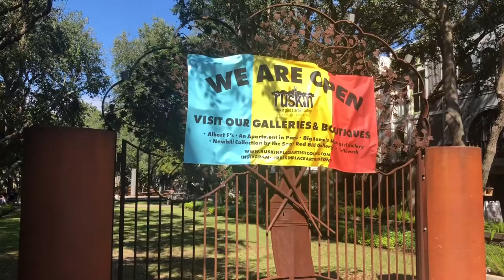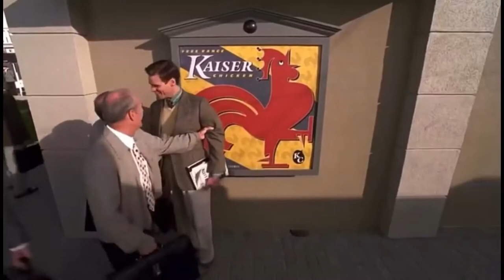The Truman Show Filming Locations